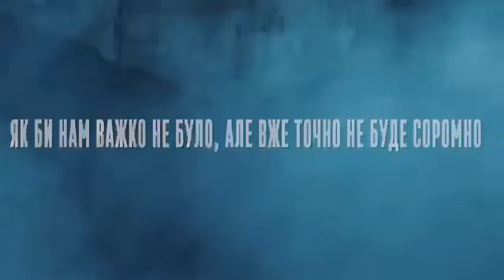З ДНЕМ НЕЗАЛЕЖНОСТІ УКРАЇНИ!